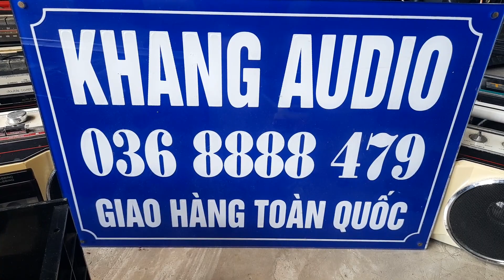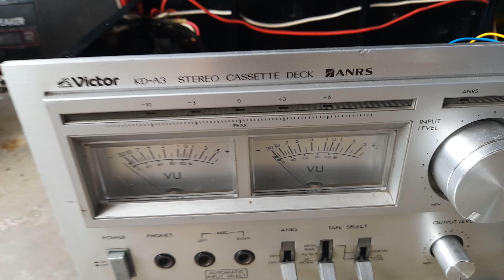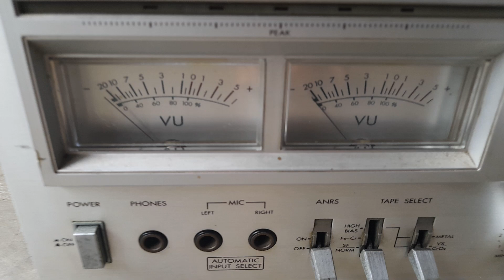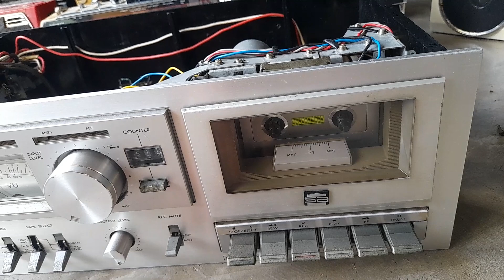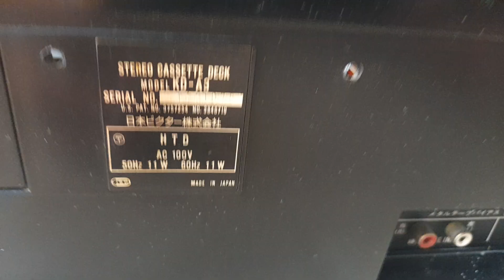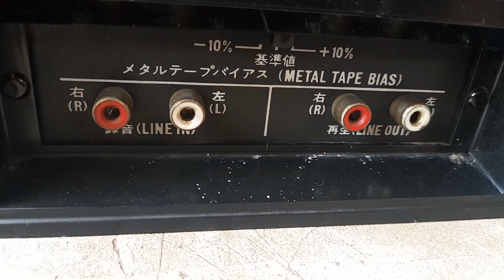DECK VICTOR KD - A3 GIÁ 1,350K